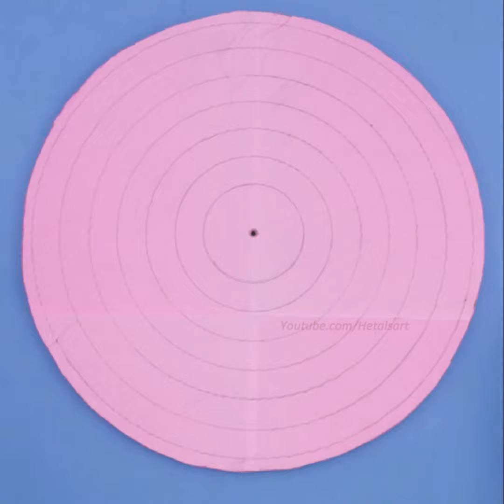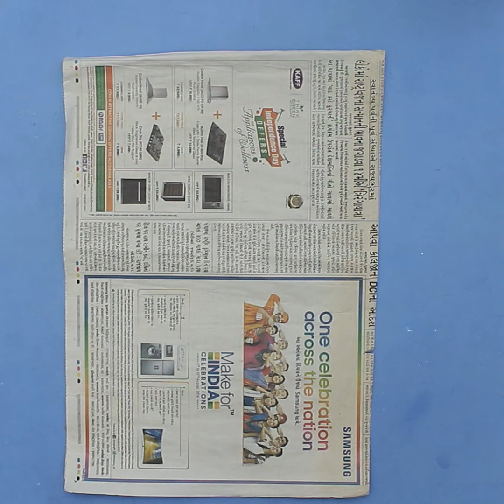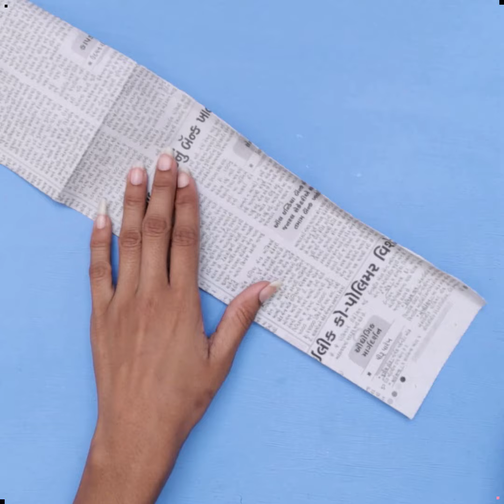10 Beautiful DIY Room Decor & Organization Ideas !!! Craft Ideas